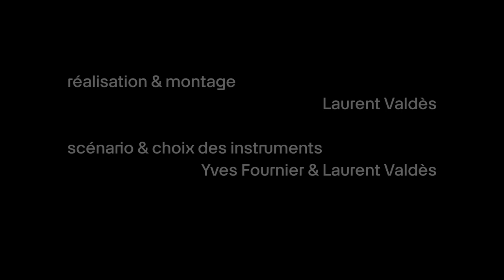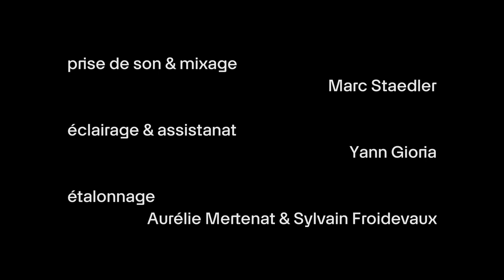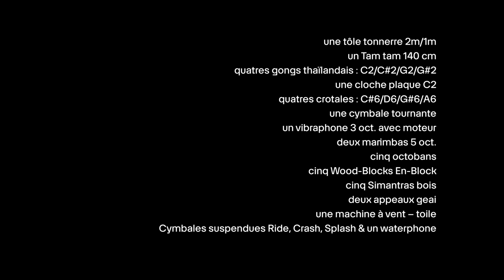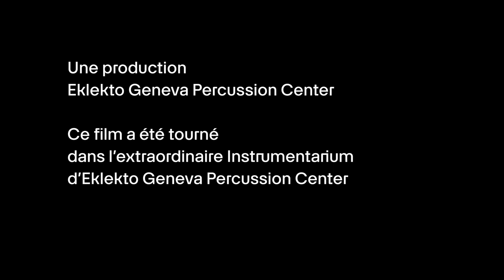Instrumentarium Eklekto - le film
Le projet "Instrumentarium Eklekto" a été réalisé grâce au soutien du Fonds de Transformation de l'Office de la Culture et du Sport de l'État de Genève et de la Ville de Genève.

Production : Sandrine Jeannet / Eklekto Geneva Percussion Center
Improvisation et création sonore : Anne Briset, Louis Delignon, Jérémie Maxit
Réalisation et montage : Laurent Valdès
Scénario et choix des instruments : Yves Fournier et Laurent Valdès
Prise de son et mixage : Marc Staedler
Éclairage et assistanat : Yann Gioria
Étalonnage : Aurélie Mertenat et Sylvain Froidevaux
Régie de l'instrumentarium : Nicolas Curti
Matériel vidéo et studio de montage : Ochikochi Studio
Studio de mixage : LAB Studio